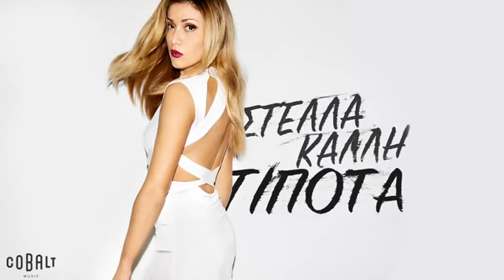Στέλλα Καλλή Τίποτα Stella Kalli Tipota Official Song 2015 HD